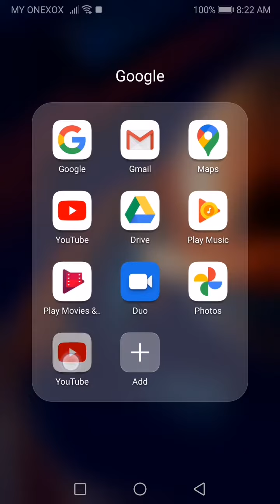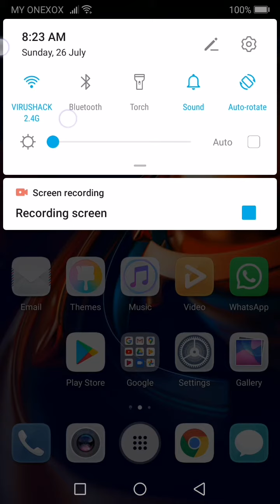28 July 2020